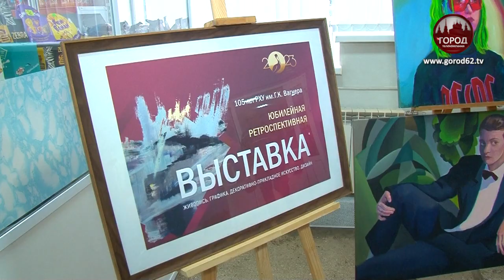В СОДРУЖЕСТВЕ ИСКУССТВ